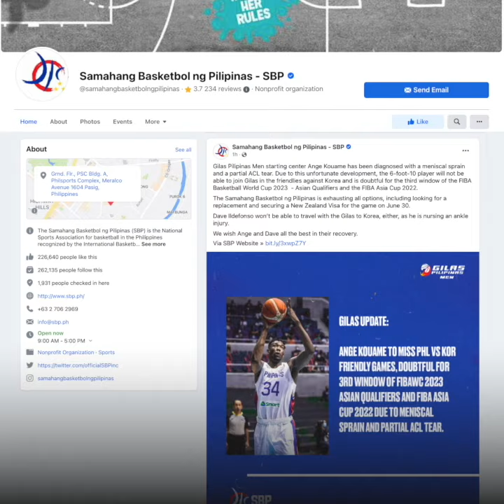Gilas' Ange Kouame out with meniscal sprain, partial ACL tear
Ange Kouame is expected to be out for a while for Gilas Pilipinas after sustaining a meniscal sprain and a partial ACL tear, the Samahang Basketbol ng Pilipinas announced Wednesday.